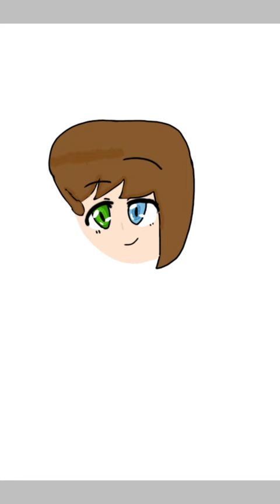A drawing of mine teehee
AHAHAHAHA here lol

Sub to malkshake haha
I'm gonna edit it later lol